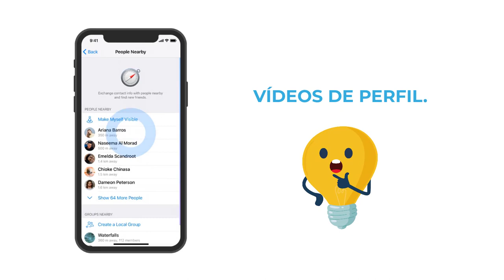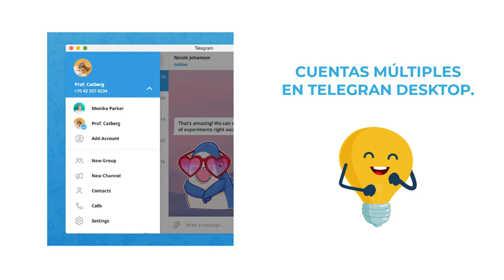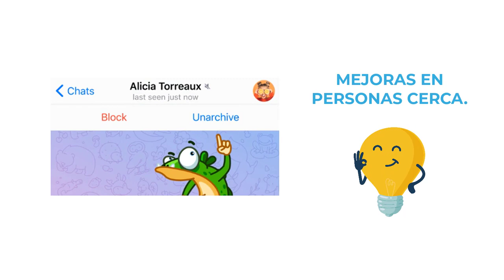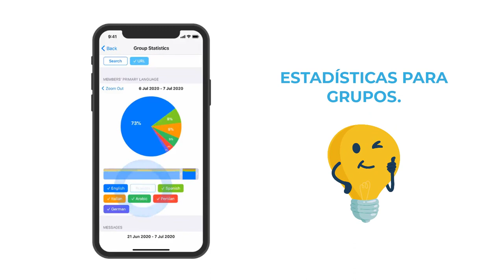Nuevas funciones llegan a Telegram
Entérate cuáles son las nuevas funciones que Telegram acaba de lanzar tanto en iOS como Android.